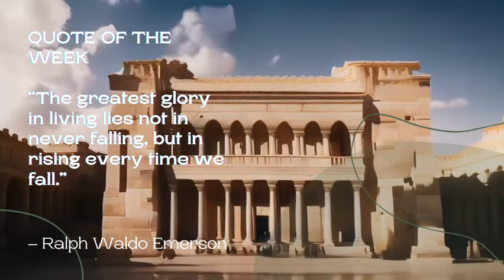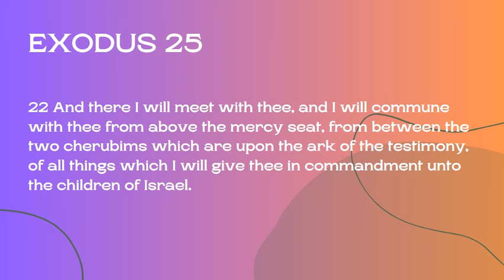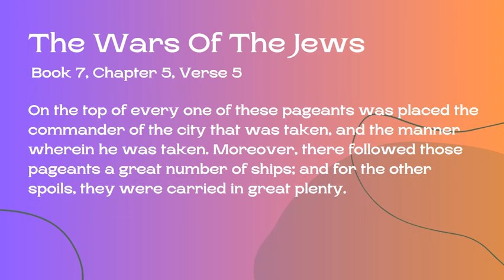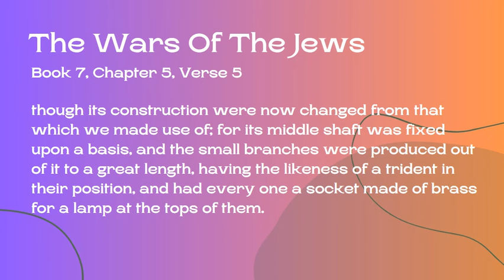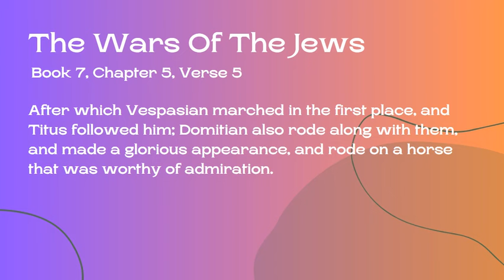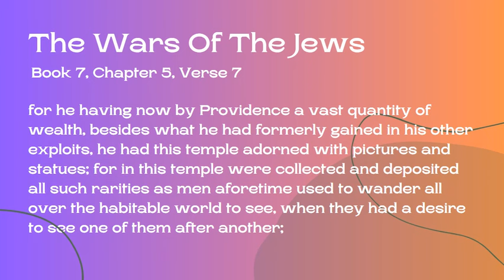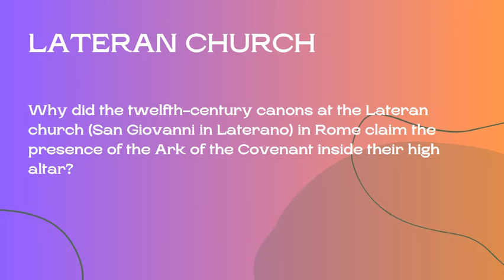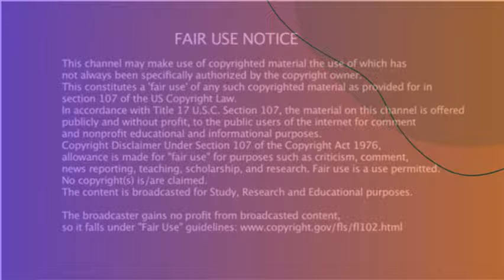The Hunt For The Ark Of God Continues - Where Is The Ark Part 3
Where The Ark Is Not - The Ark of the Covenant was central to the Israelites commune with the Most High.  It was as if it were some kind of filter between a holy God and an unclean populace which allowed sinful man to commune with God.  It was kept within the vestibule known as the Holy of Holies - a kind of shared space, much like the Garden of Eden where two worlds meet.